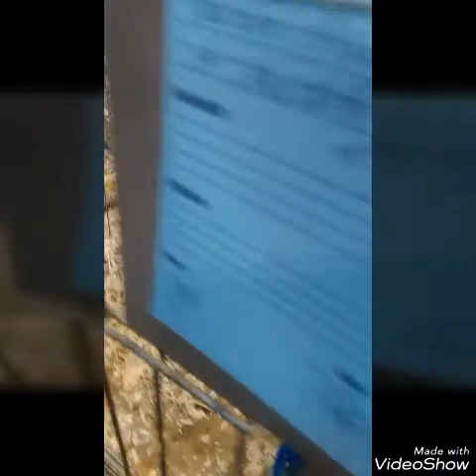Vidéo la foire au animaux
Voila une nouvelle vidéo